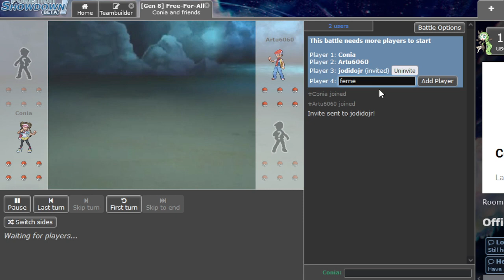MONOREGION RANDOM Showdown Free-For-All con los Polos! Parte 24